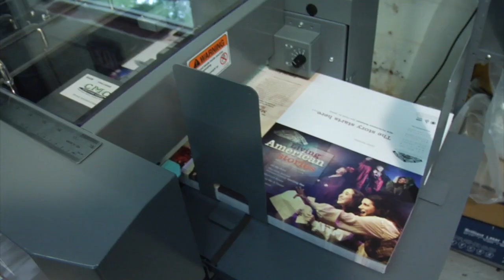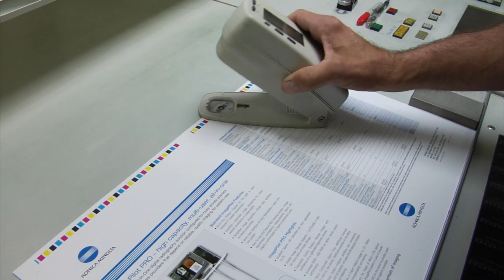MMP Printing Group - NJ Custom Printing Service Company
There's a reason many of the most successful businesses in Whippany and East Hanover choose MMP Printing Group as their printer of choice. When it comes to effective, affordable printing services, there's no better option.

From quick, simple jobs to complex long-term campaigns, MMP Printing has the experience and skill to take your printing to the next level. We also work to save you time, money and hassle along the way.

If you're ready to step up to remarkable printing, make MMP Printing Group your go-to printing company.

Copying Services
In the rush of today's business, not everyone has the time to run endless copies. We offer flexible copy services, so you can do what you do best while we handle your copies.

Graphic Design
Every business deserves a fresh face and a professional look. So we offer graphic design services to give even the smallest of organizations a big-time image.

Direct Mail
Even simple direct mail campaigns require countless not-so-simple decisions. So we help you deliver more intelligent campaigns, with a diverse selection of direct mail services.

Mailing Services
You have more important things to worry about than compiling, stuffing, sealing and stamping bulk mailings. So let MMP Printing Group handle your mailing services for you.